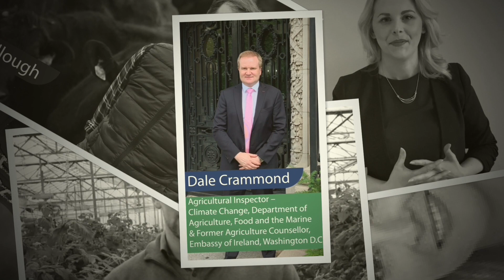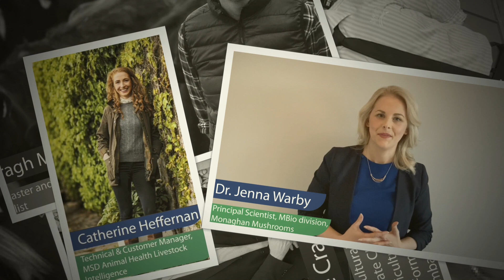UCD Agriculture, Food Science and Human Nutrition - Alumni Gallery 2021